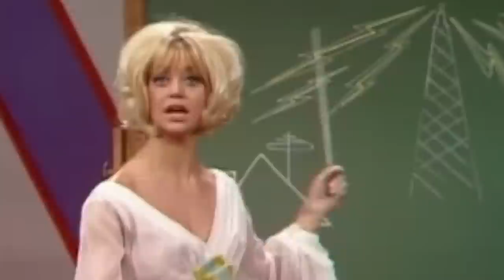What Your Favorite Stars Of The '70s Look Like Today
The ‘70s was a huge decade in pop culture. The world said goodbye to some of its biggest stars — the Beatles disbanded in 1970, while Elvis died in 1977. But the decade saw the rise of several big celebrities as well — Robert De Niro, Bette Midler, and Al Pacino all became household names.

A lot has changed over the last 50 years, and while some of these stars have continued to work in their respective industries, others have either shifted focus or retired altogether. Curious about what they’re up to, and how well they’ve aged? Let’s see what your favorite stars of the ‘70s look like today.

Robert De Niro | 0:00
Goldie Hawn | 0:48
Robert Redford | 1:30
Olivia Newton-John | 2:30
Faye Dunaway | 3:21
John Travolta | 4:13
Diane Keaton | 5:12
Alan Alda | 5:51
Clint Eastwood | 6:49
Michael Douglas | 7:27
Jodie Foster | 8:19
James Taylor | 8:57
Lynda Carter | 9:44
Michael Caine | 10:26
Al Pacino | 11:08
Cher | 11:55
Jack Nicholson | 12:48
Bette Midler | 13:38
Paul McCartney | 14:45
Liza Minnelli | 15:22
Diane Von Furstenberg | 15:58
Debbie Harry | 16:59
Mick Jagger | 17:51
Mark Hamill | 18:57
Dustin Hoffman | 19:59